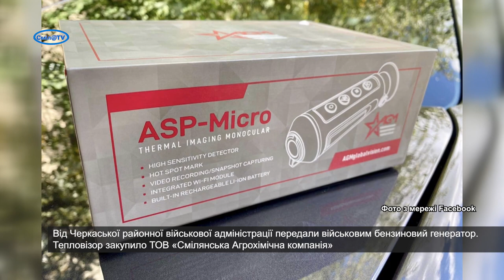Підсилили ТрО Черкаського району